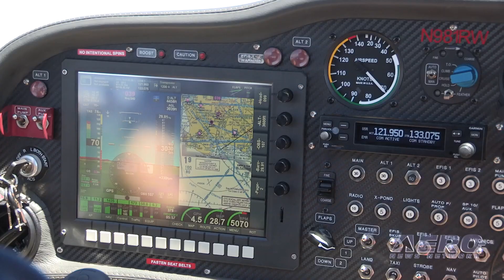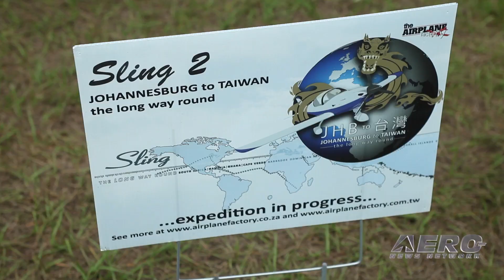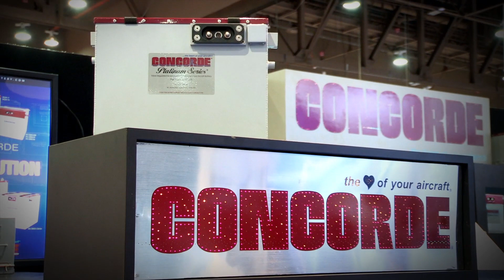Aero-TV: Cross-Country By Sling - The Airplane Factory’s ‘Buddy System’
Of Course It’s Ribeye Every Night Along The Way…

The Airplane Factory of South Africa had three of their Sling aircraft on display at Sun ‘n Fun 2016 that were flown there from their distributor located in Southern California. ANN CEO and Editor-In-Chief, Jim Campbell, checked in to find out about their trip and to pick their brains about the art of cross-country flying in a light sport aircraft. Matt Liknaitzky, the president of The Airplane Factory USA and Jordan Denitz, the sales and marketing manager for The Airplane Factory USA, where there to visit with Jim.

While this video has lots of good shots of the Sling airplanes, the conversation dealt with the art of taking long trips in a light sport aircraft. Remember, The Airplane Factory has flown their light sport aircraft around the world a couple of times, and the advice they give is worth paying attention to for any recreational aviator.

Their conversation provides a great lesson in aeronautical decision-making and points to the fact that the term “light sport” does not in any way mean limited flying. Tune in, and you’ll pick up some good hints regarding ADM, cross-country planning, and safety.